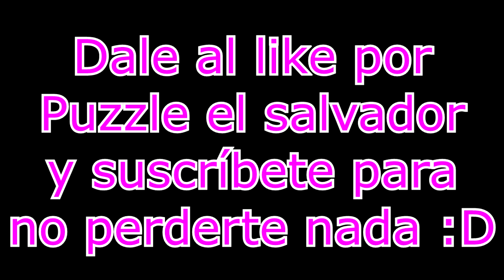GPLP - La vuelta a las Bg's - Puzzle & Negrandalf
Bueno aquí llega el vídeo que estabais esperando y yo también, alguna noticia fresca y por cierto, perdonar por los momentos de pantalla negra, se ve que el programa de renderizado de vídeo no va como debería, pero es otro tema, espero que os guste la vuelta a GPLP y que aun estoy un poco manco, pero mejoraré :D